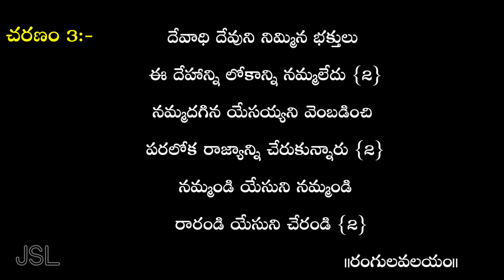Rangula Valayam E Lokam Song Lyrics || jesus songs lyrics || christian songs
Thank you for click this video

Rangula valayam e lokam song lyrics || Jesus songs lyrics || Jesus songs telugu

Welcome to our channel jesus songs lyrics our channel create a jesus songs lyrics purposes only and all jesus songs lyrics upload a this channel so please support, subscribe, share, like our jesus songs lyrics channel.

Timecode

0:10 - పల్లవి

1:20 - చరణం-1

2:30 - చరణం-2

3:40 - చరణం-3

●We have taken the music in this video from

●The main reason we make this channel and videos is that many people find it difficult to find and watch the lyrics to Jesus songs as well as the arrival of writing .This channel and these videos were made to be very easy and suitable for such people to write.

●This channel and videos are managed by emmanuel Prayer Ministries

●Let us know through the comment section below what kind of Jesus Songs lyrics you would like

●You can get your favorite Jesus song lyrics in 24 hours.